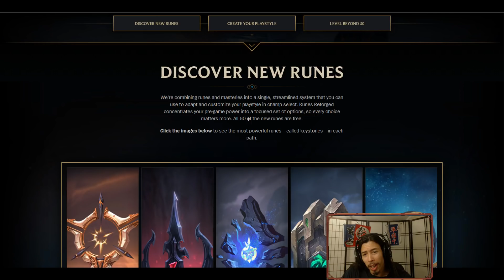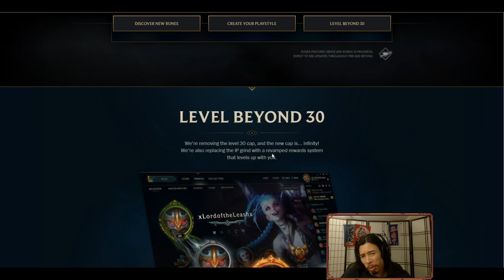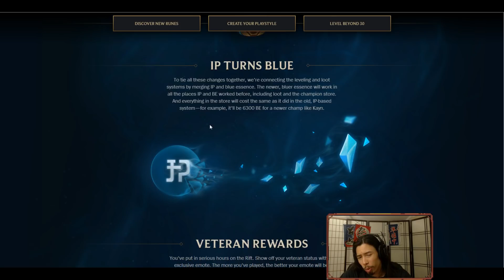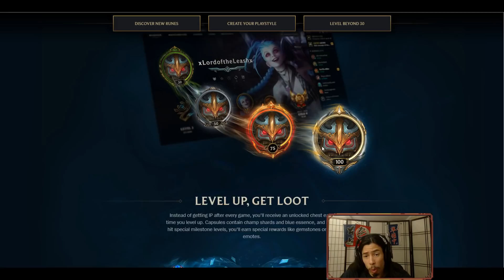New LoL Rune and Mastery System - Season 8 Total Overhaul of Runes and Masteries